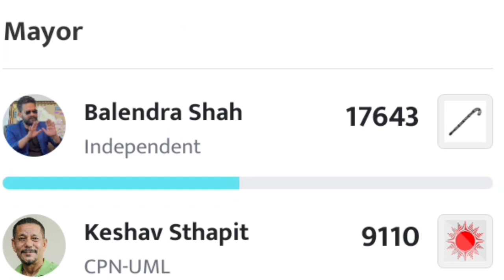Keshab Sthapit जित्छु भनेर ढुक्क थिए तर अनुहार नै ..?? Balendra Shah (Balen) जित नजिक !!sunita up-M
Keshab Sthapit जित्छु भनेर ढुक्क ?? Balendra Shah (Balen) दोब्बर मतले अगाडि !!